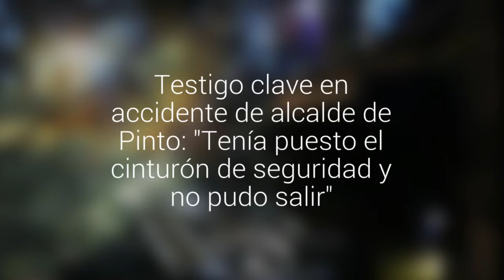Testigo clave en accidente de alcalde de Pinto: "Tenía puesto el cinturón de seguridad y…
Edgardo Muñoz  relató la pesadilla sobre el estero Lluanco.